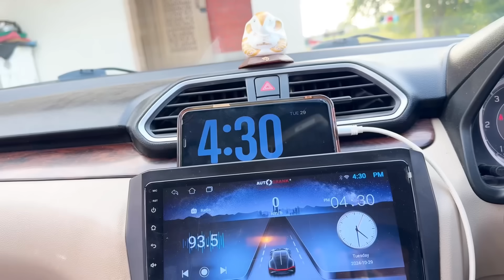नणंदबाईंना भेटायला चाललो आज वीरा पण आली सोबत